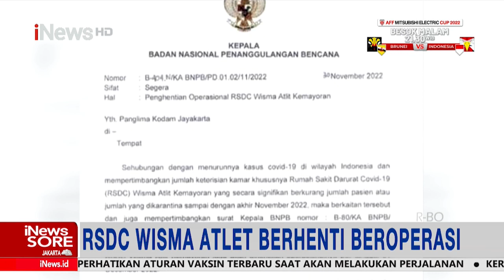RSDC Wisma Atlet Kemayoran akan Berhenti Beroperasi Pada 31 Desember 2022 iNewsSore 25/12